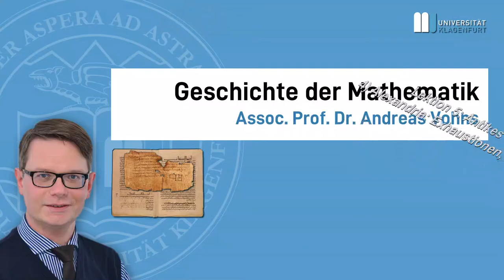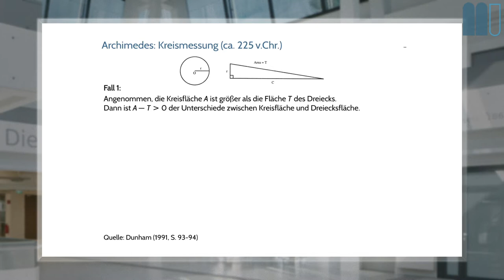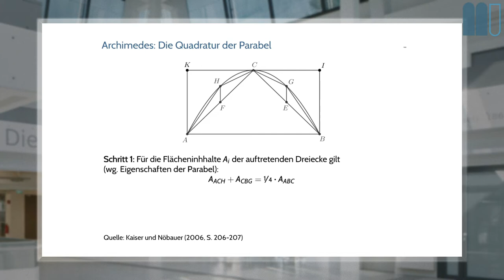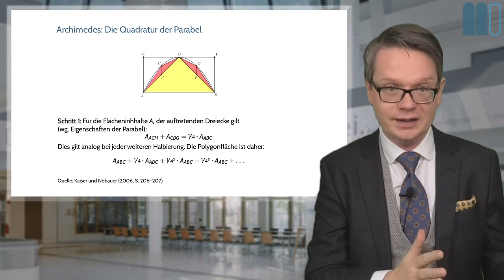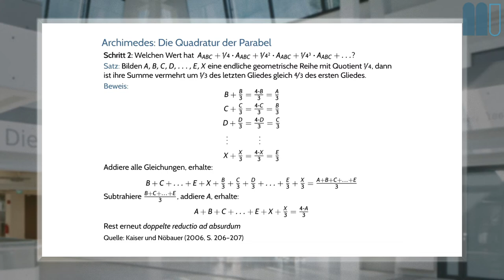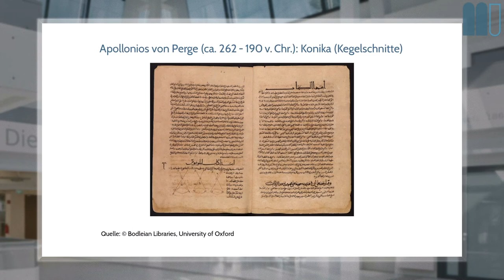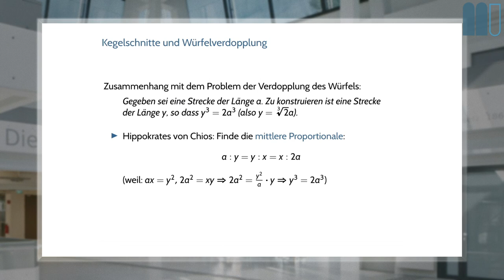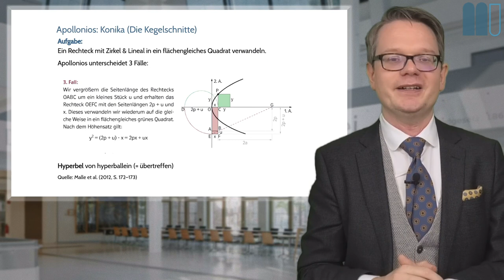Geschichte der Mathematik (2020W), L5: Griechenland (II), K4: Exhaustionen, Kegelschnitte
Dies ist ein Kapitel der fünften Lektion eines interaktiven Buchs zur Geschichte der Mathematik, welches frei verfügbar ist.